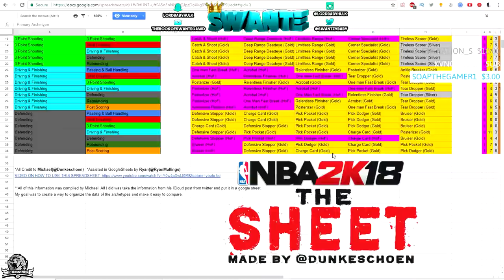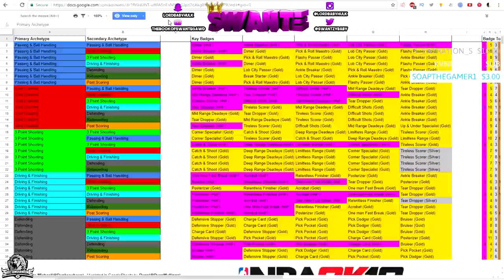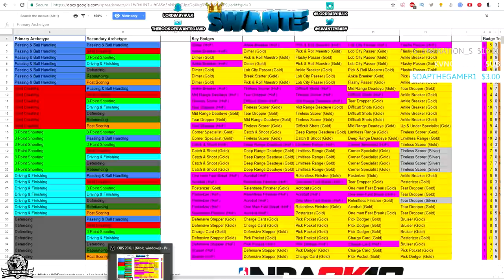NBA 2K18 SCAMMING... ALL 187 GUARD MYPLAYER BUILDS🙊 BEST BUILDS FOR PLAYGROUND & PRO AM COMPETITIVE